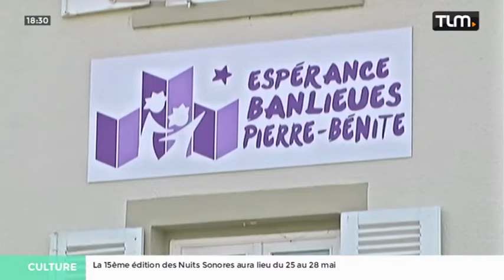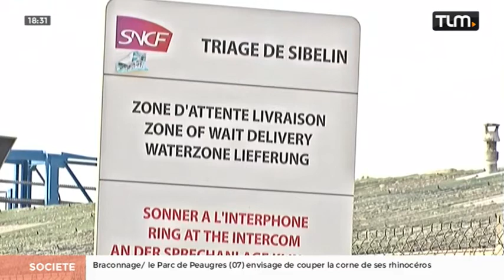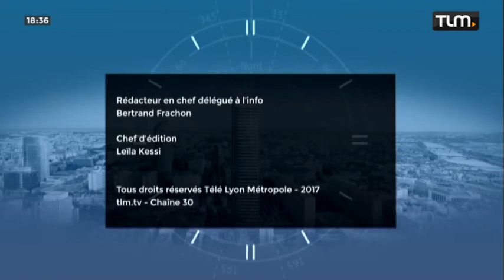TLM - Le JT Soir du 14/03/2017